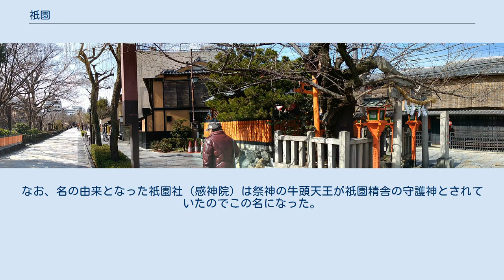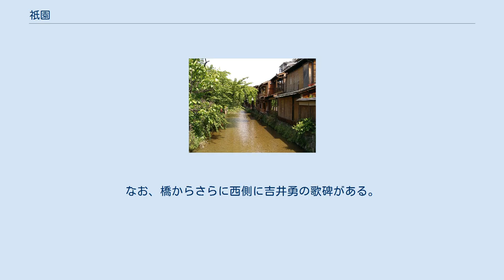祇園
花見小路通 新橋通 祇園（ぎおん）は京都市東山区にある、京都の代表的な繁華街及び歓楽街。
 現在の八坂神社は明治以前は祇園社（ぎおんしゃ）と称し、鴨川一帯までの広大な境内地を保有していたため、この界隈のことを祇園と称する（「祇園」の語源については祇園精舎を参照）。
その鳥居前町は元々は四条通に面していたが、明治以降に鴨川付近から東大路通・八坂神社までの四条通の南北に発展した。
舞妓がいることでも有名な京都有数の花街であり、地区内には南座（歌舞伎劇場）、祇園甲部歌舞練場、祇園会館などがある。
現在は茶屋、料亭のほかにバーも多く、昔のおもかげは薄らいだが、格子戸の続く家並みには往時の風雅と格調がしのばれる。
北部の新橋通から白川沿いの地区は国の重要伝統的建造物群保存地区として選定、南部の花見小路を挟む一帯は京都市の歴史的景観保全修景地区に指定され、伝統ある町並みの保護と活用が進んでいる。
また、鴨川を西に挟んだ対岸を三条通から四条通にかけて、花街である先斗町や夏期頃には先斗町のお茶屋、料亭、各レストラン、バーが鴨川納涼床を設置し風雅な光景が広がる。
 また、四条通と東大路の交差点は「祇園」交差点である（しばしば「祇園石段下」とも言う）。
交差点付近に京阪バスの祇園バス停留所がある。
 もと山城国愛宕郡八坂郷八坂廻り、下京区八坂廻り（昭和4年（1929年）まで）。
なお、名の由来となった祇園社（感神院）は祭神の牛頭天王が祇園精舎の守護神とされていたのでこの名になった。
 巽橋 白川沿い 祇園の夜 建物の外観や白川との位置関係から本2階建町家茶屋様式の建物が並ぶ新橋通に面する区域と、主に本2階建町家川端茶屋様式の建物が並ぶ白川沿いの区域に分けられる。
 巽橋は新橋通と四条通を結ぶ路地（切り通し）の起点にある白川に架かる橋長7.5m、幅員3.1mの鋼桁橋である。
橋名は辰巳大明神（辰巳神社）に由来する。
1829年（文政12年）に民費で木橋が建設され、後に土橋となり、1957年に石畳で舗装され木製の高欄をもつ鋼橋になった。
なお、橋からさらに西側に吉井勇の歌碑がある。
 祇園新橋より望むパノラマ写真